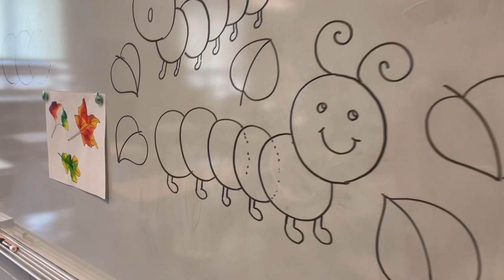caterpillar art class 6yearold